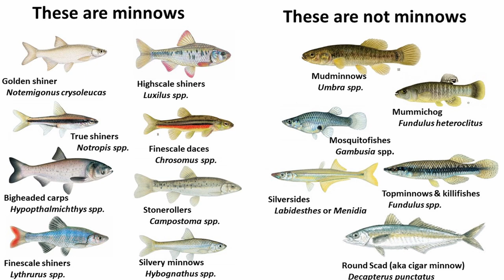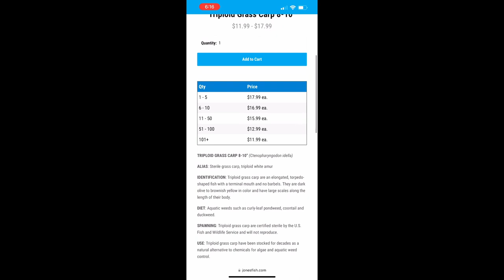Quick Facts: Asian Carp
Asian carp are 4 different species of introduced fish that have caused ecological and economical catastrophes since their introductions.  In this video I cover some common questions asked about these fishes.

Four species are under the term Asian carp.  The Black carp, Silver carp, Bighead carp and Grass carp.

I've personally worked with Kansas Department of Wildlife and Parks and commercial fishermen in Kentucky surveying and getting rid of these invasive species.

A special thank you to the commercial fishermen at Aurora Fish Company and Kansas Department of Wildlife and Parks biologists for letting me help.